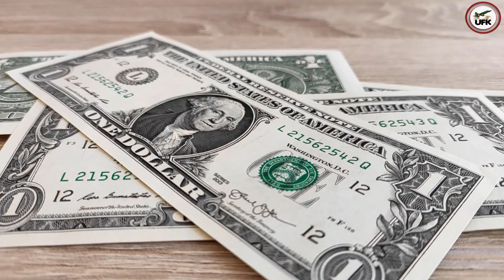Iranian Back Militia Strikes on American Base in Syria. America Strikes Back.